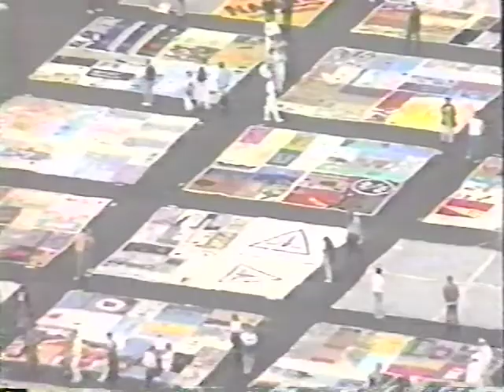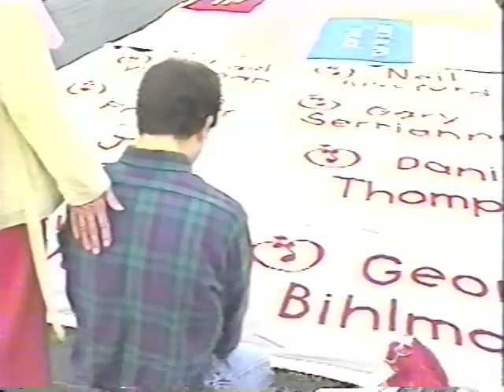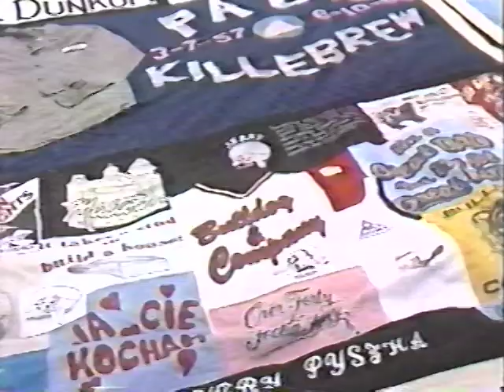TV News Coverage: Quilt Weekend (10/6-8/1989)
8 min.